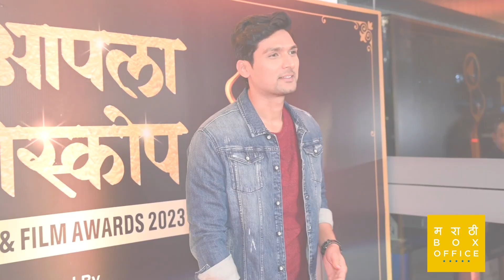आपला बायोस्कोप AWARDS 2023 | Red Carpetवर कलाकारांचा ग्लॅमरस अंदाज | Marathi Celebrity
Stay up-to-date with the latest news and exciting updates!